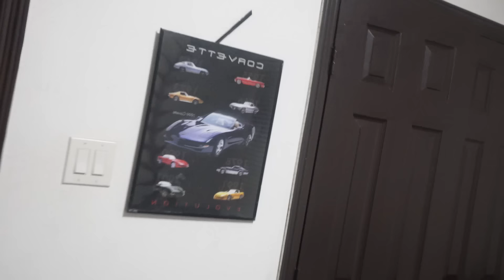TELLING HER WE LOOK BETTER INFRONT OF BENET & NUNU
I LOVE YALLLLL DAY 4 OF THE 30 DAYS PLENTY MORE BANGERS DROPPING